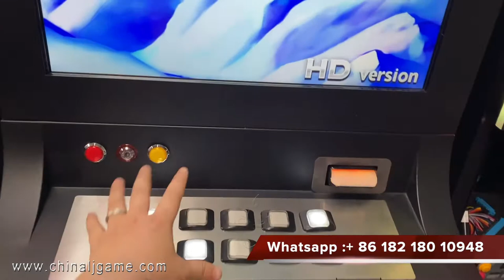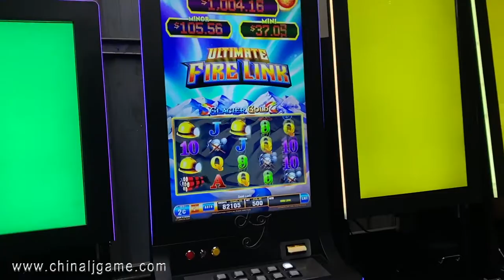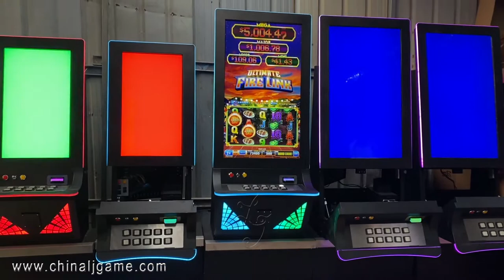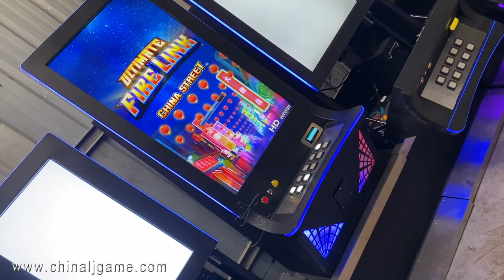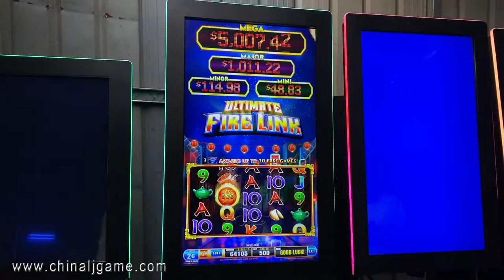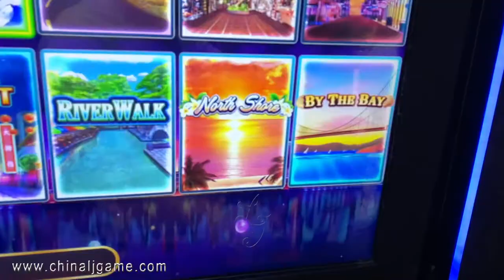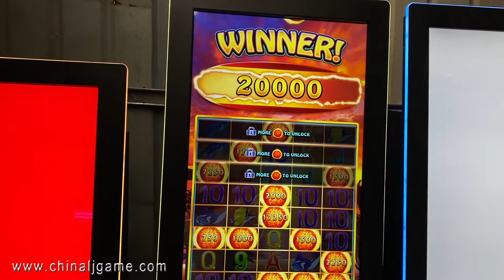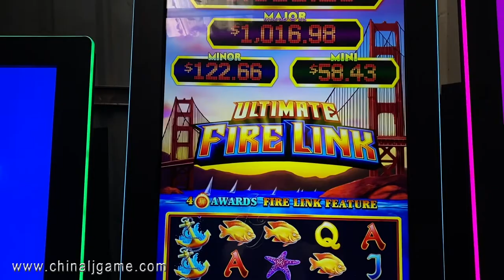Fire Link HD Version 8 in 1 Ultimate Vertical 43" Curved Touch Screen Monitors Game Machine For Sale